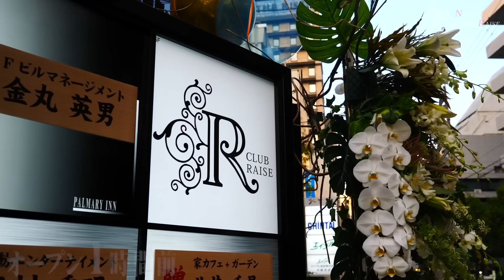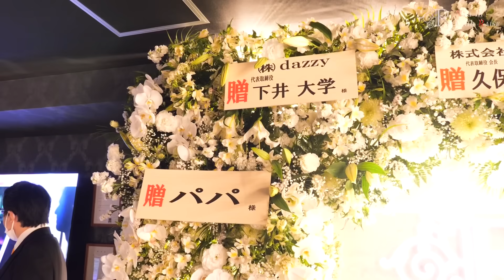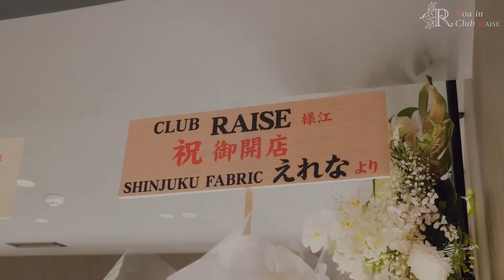飛び交う高額ボトル！その裏で1本に賭ける元ダンサーキャバ嬢【密着】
ついに待ちに待った新店CLUB RAISEオープン初日。
鳴り止まない高級ボトルのコールにお店のボルテージは最高潮に

しかし、とあるキャバ嬢のテーブルを覗いてみると…

‹‹進撃のノア››
・好かれる力